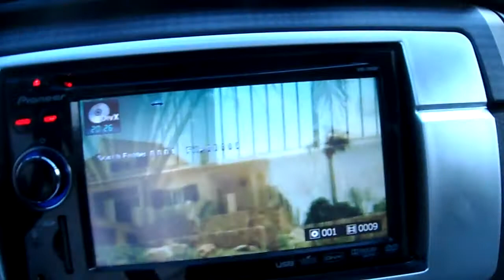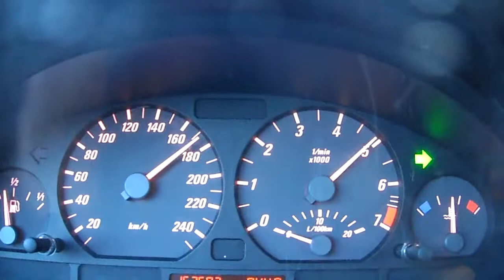BMW E46 320Ci max speed 220km/h 2010 double din stereo system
BMW E46 Coupe max speed with Double din stereo system fitted.

Pioneer avic 910bt